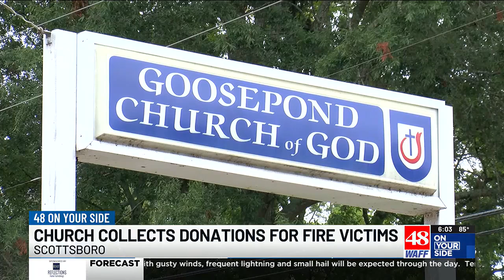Scottsboro church supports families devastated by apartment fire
Goosepond Church of God seeks donations for families who lost their homes in Tuesday evening fire